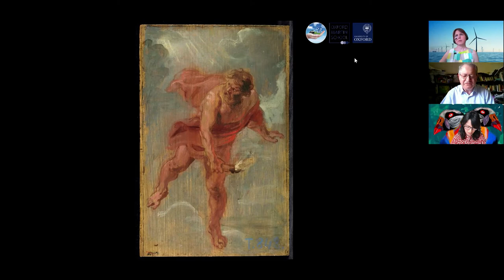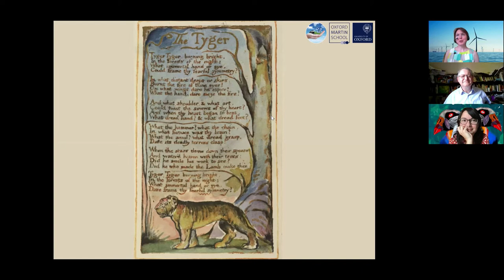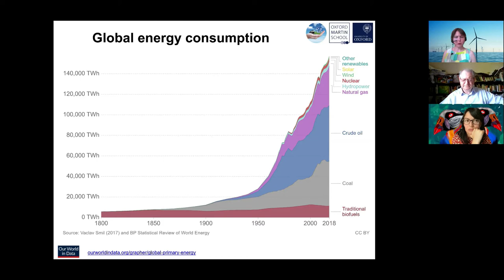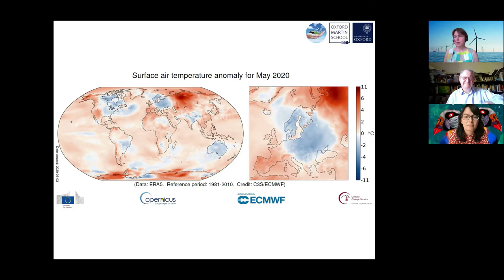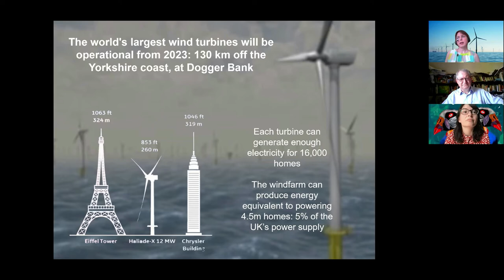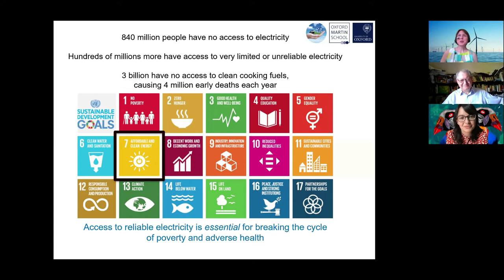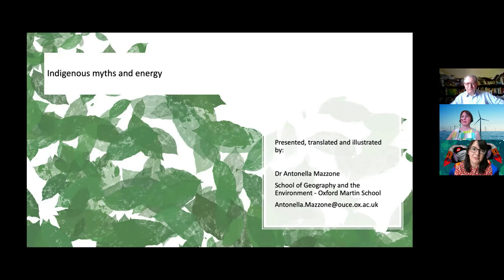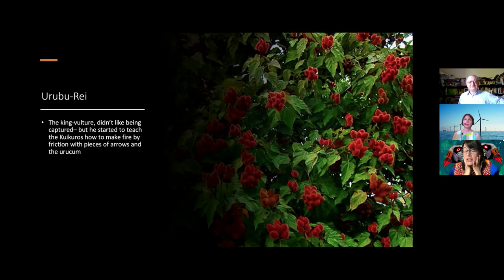Energy and the Literature of Moral Dilemmas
This is a recording of the webinar on 24 June 2020: Energy and the Literature of Moral Dilemmas.

In this talk David Aberbach, Helen Gavin, and Antonella Mazzone explored the moral issues surrounding energy use, using literature as a tool and a source of insight that can help us understand and explore current problems and the human factor, when sometimes bare facts and science cannot.

David talked about literary views on the uses of energy.  Energy can be construed as part of the age-old battle between good and evil, and this is a central and consistent theme in literature, particularly during the Industrial Revolution.   David used two English classics, John Milton’s 'Paradise Lost', and William Blake’s poem, ‘The Tiger’, to show how energy is a force both of creativity and destruction, then and now.

Helen gave an overview of contemporary energy issues, the use of different resources over time, progress since the industrial revolution and modern dilemmas such as energy access, climate change, and the move towards renewable energy sources.

Antonella drew upon her work with people and communities in the Brazilian Amazon, her artwork that illustrated some of their mythology,  and expressed the benefits of hearing and incorporating indigenous literature and oral myths into energy discussions.

There was a short Q&A at the end.

0:00 Start
0:09 Intro by Helen Gavin
3:30 David Aberbach on literary views
18:00 Helen Gavin on energy issues
30:00 Antonella Mazzone on Amazonian folklore and energy aspects
43:53 Q&A